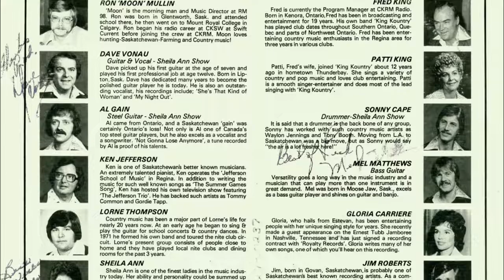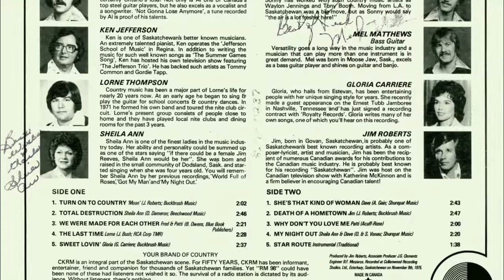Death of a Hometown / Jim Roberts - CKRM Your Brand of Country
CKRM is an integral part of the Saskatchewan scene. for Fifty years, CKRM has been informant, entertainer, friend and companion for thousands of Saskatchewan families. Yet "RM 98" could have been none of these had listeners not wished it so. The survival of radio station is dictated by its audience. Without listeners, there's nothing.

If this album, by any means of achievement, contributes to the futherance of the Saskatchewan music industry or to the added success of any of the individual performers, CKRM will be gratified. We hope you get as much pleasure out of listening to this album as we did producing it.

Internet Archive (Artwork, FLAC, MP3s)